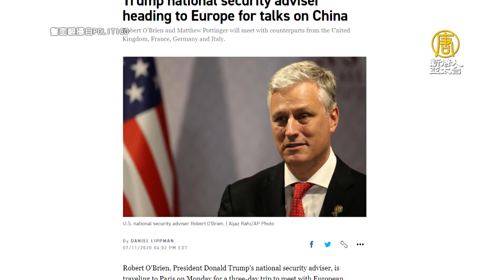白宮顧問：川普將對TikTok、微信採取行動